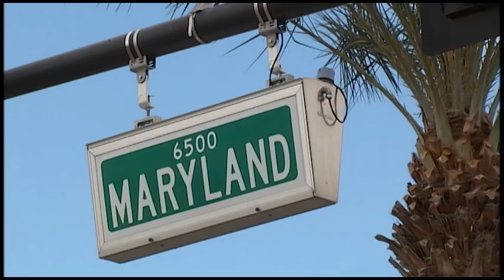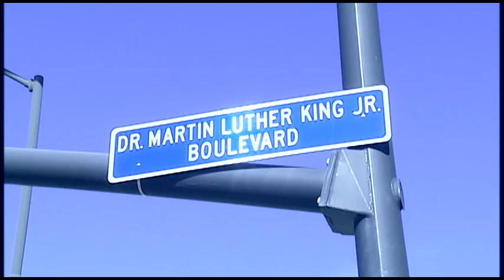Dr. Martin Luther King Jr. Honorary Street Naming Ceremony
The City of Glendale held an MLK Honorary Street dedication ceremony naming Maryland Avenue as Dr. Martin Luther King Jr. Boulevard.